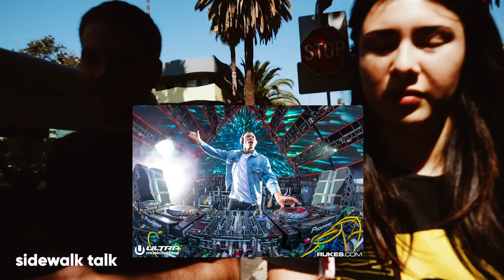RUKES Interview- Becoming #1 EDM Photographer, shooting for Avicii, Swedish House Mafia, deadmau5